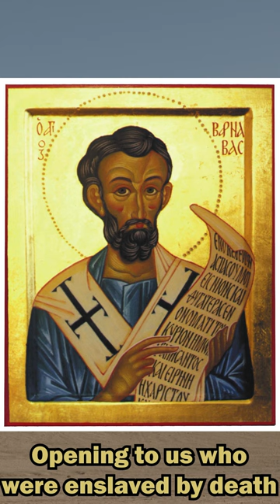Spiritual Transformation | Epistle of Barnabas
Epistle of Barnabas
Ch. 16: The Spiritual Temple of God

Before we believed in God, the habitation of our heart was corrupt and weak, as being indeed like a temple made with hands. For it was full of idolatry, and was a habitation of demons, through our doing such things as were opposed to [the will of] God. But it shall be built, you observe, in the name of the Lord, in order that the temple of the Lord may be built in glory. How? Learn [as follows]. Having received the forgiveness of sins, and placed our trust in the name of the Lord, we have become new creatures, formed again from the beginning. Wherefore in our habitation God truly dwells in us. How? His word of faith; His calling of promise; the wisdom of the statutes; the commands of the doctrine; He himself prophesying in us; He himself dwelling in us; opening to us who were enslaved by death the doors of the temple, that is, the mouth; and by giving us repentance introduced us into the incorruptible temple. He then, who wishes to be saved, looks not to man, but to Him who dwells in him, and speaks in him, amazed at never having either heard him utter such words with his mouth, nor himself having ever desired to hear them. This is the spiritual temple built for the Lord.

Translated by Alexander Roberts and James Donaldson. From Ante-Nicene Fathers, Vol. 1. Edited by Alexander Roberts, James Donaldson, and A. Cleveland Coxe. (Buffalo, NY: Christian Literature Publishing Co., 1885.) Revised and edited for New Advent by Kevin Knight.

The Epistle of Barnabas, also known as Pseudo-Barnabas, is an early Christian work written in Greek by one of the Apostolic Fathers (Greek Christian writers of the late 1st and early 2nd centuries). Ascribed by tradition to St. Barnabas, a missionary mentioned in The Acts of the Apostles, the writing dates possibly from as late as AD 130 and was the work of an unknown author who refers to himself in the letter as a teacher.